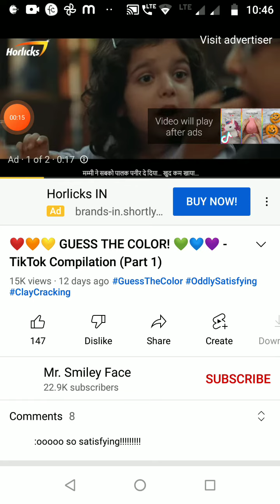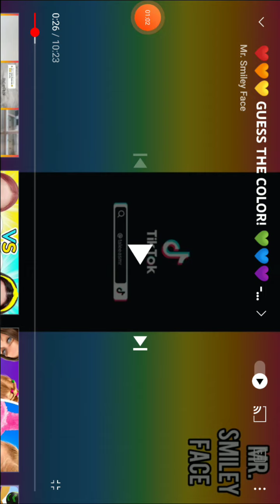Guess the colour part 4 l Smita and aalu vlogs